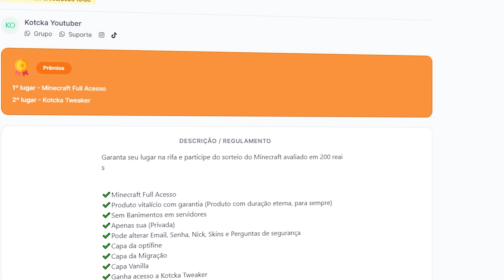A MINHA PRIMEIRA VITÓRIA NO HG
Já está na hora de Turbinar seu computador com a Kotcka Tweaker 😎

Siga todas essas contas ou eu vou te expulsar

USE CUPOM COM 20%: KOTCKA

NOVA ATUALIZAÇÃO do HG do MushMC!